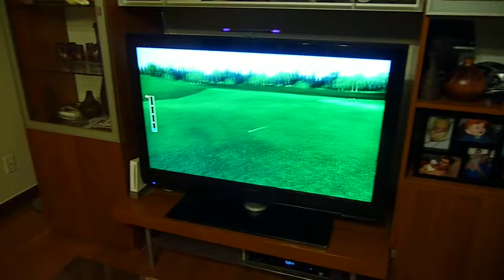2013 06 yasha fathers day,playing video games